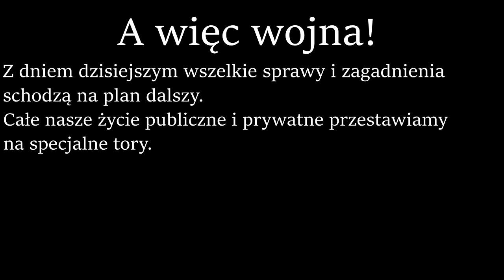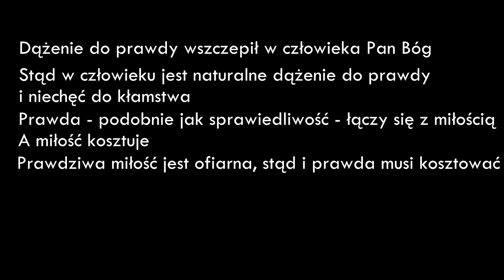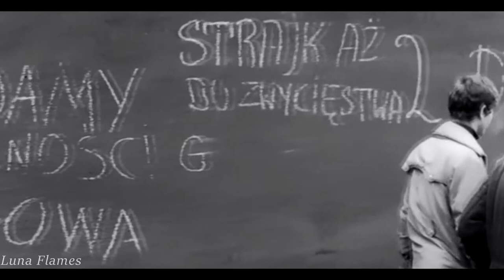dziwny jest ten świat...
Uwaga! Film zawiera drastyczne sceny! +18
Warning! This film includes drastic scenes! +18
(English description below)
Utwór: Czesław Niemen – Dziwny jest ten świat
Montaż: Luna Flames
Użyte materiały:
Andrzej Wajda „Człowiek z żelaza”
Steven Spielberg „Lista Schindlera”
Tadeusz Konwicki „Lawa”
Materiały znajujęcie na YouTube:
„Solidarność Walcząca – 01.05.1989 – Retro TVP Wrocław”
„Dokument Bitwa Warszawska 1920 Cud nad Wisłą PL”
„Dokument Błogosławiony Ks. Jerzy Popiełuszko Wielkość rodziła się przy ołtarzu Msze św. za Ojczyznę”
„Relacja z podrzebu Księdza Jerzego Popiełuszki”
"Ostatnie kazanie ks. Jerzego Popiełuszki"
„Powstanie Warszawskie”
„Homilia JP II”
„Zamach na JP II”
„Stan Wojenny 13 grudnia 1981”
„Przemówienie Władysława Gomułki na Placu Defilad w Warszawie”
„Pochód 1 Maja 1975 r. Warszawa.mpg”

(...) I dziwne jest to,
że od tylu lat
Człowiekiem gardzi człowiek.
- Czesław Niemen

Jeśli chcesz przesłać dalej ten film, najpierw zapytaj mnie o zgodę i umieść link do mojego kanału.
Materiały filmowe i podkład muzyczny nie należy do mnie.
Song: Czesław Niemen – Dziwny jest ten świat (eng.: „Strange Is This World”)
Edit: Luna Flames
Films I used in this video:
Andrzej Wajda “A Man of Iron”
Steven Spielberg “Schindler’s list”
Tadeusz Konwicki “Lawa” (eng.: “Lava”)
Films from YouTube:
„Powstanie Warszawskie”
„Homilia JP II”

(…) 𝘈𝘯𝘥 𝘪𝘵 𝘪𝘴 𝘴𝘵𝘳𝘢𝘯𝘨𝘦
𝘵𝘩𝘢𝘵 𝘧𝘰𝘳 𝘴𝘰 𝘮𝘢𝘯𝘺 𝘺𝘦𝘢𝘳𝘴
𝘮𝘢𝘯 𝘥𝘦𝘴𝘱𝘪𝘴𝘦𝘴 𝘮𝘢𝘯.
- 𝘊𝘻𝘦𝘴ł𝘢𝘸 𝘕𝘪𝘦𝘮𝘦𝘯